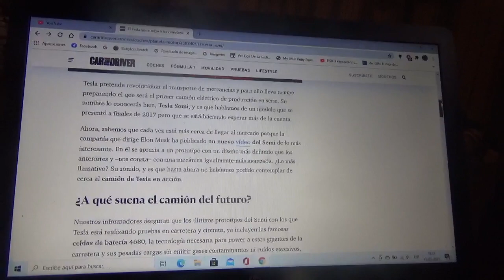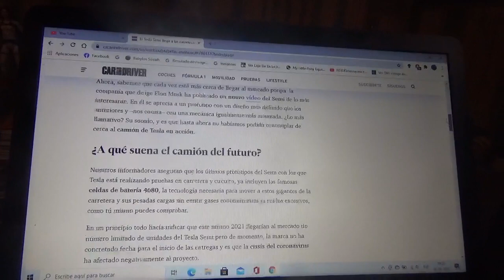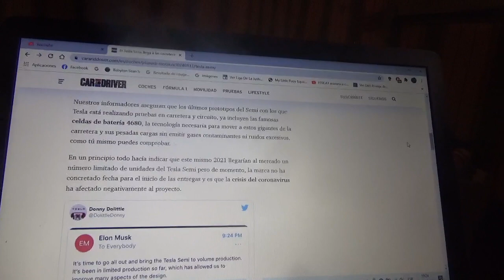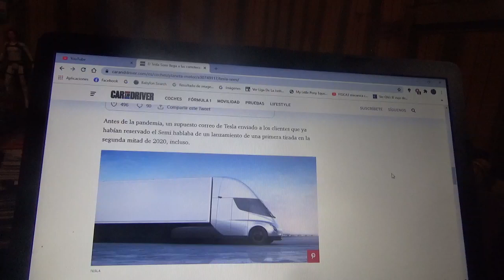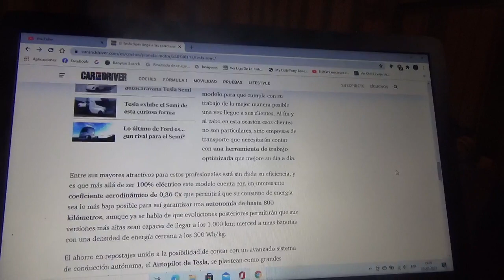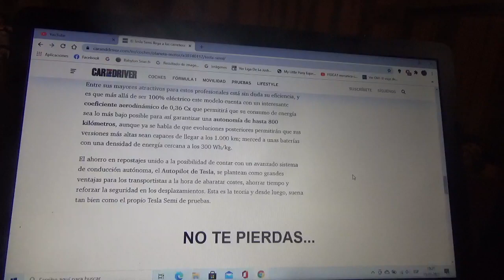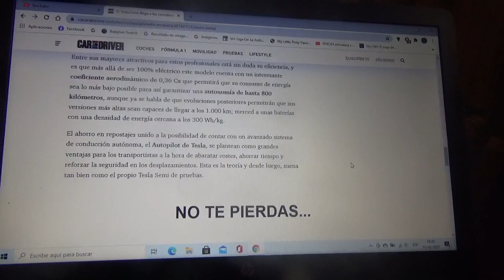Tesla Semi nueva información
Aquí les vuelvo a explicar sobre el primer camión de transporte pesado 100% eléctrico de la marca automotriz californiana que ya está en su última fase de desarrollo